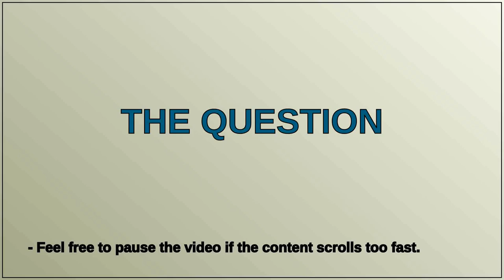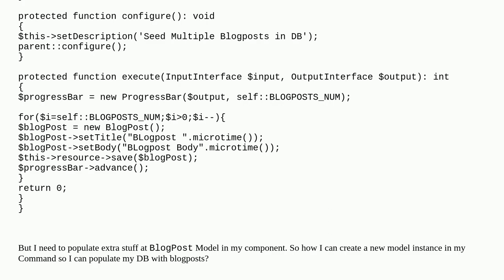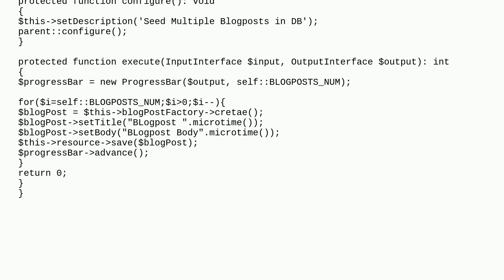Magento: How I can create a Model and Save it using Magento2?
How I can create a Model and Save it using Magento2?

A special thanks goes out to the community

  magento2 database